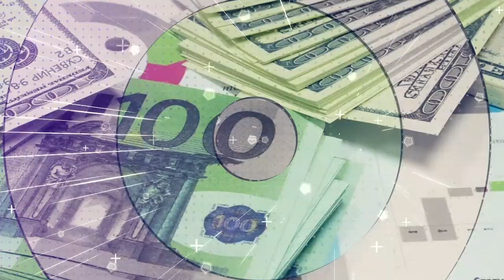Informe LATAM | Acciones, Bonos, Commodities, todo para arriba!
Te compartimos nuestro informe de LATAM al 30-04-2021

🔊   Seguinos en Instagram como @galileofondos
🔊   En Twitter como @galileoFCI y @elbrujodegalileo